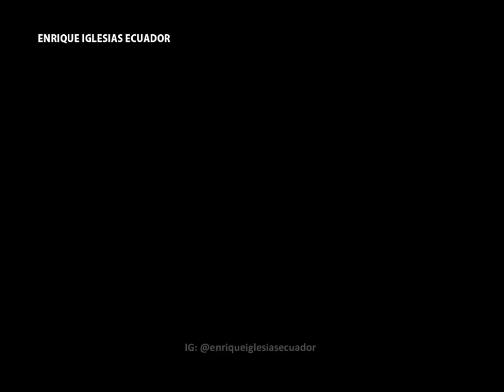Enrique Iglesias - PARA QUÉ LA VIDA (en vivo HD)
Music video by Enrique Iglesias performing Para Qué La Vida. (c) 2003 Universal Music Latino.